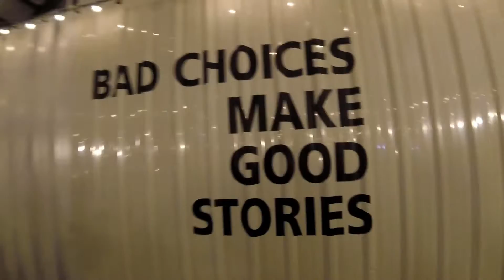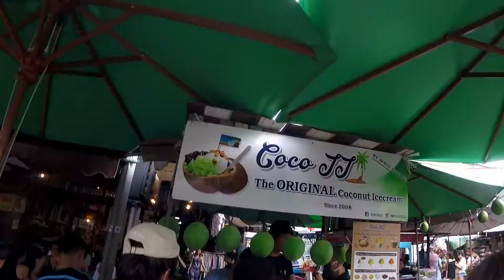Southeast Asia - Days 2&4 - Bangkok Markets